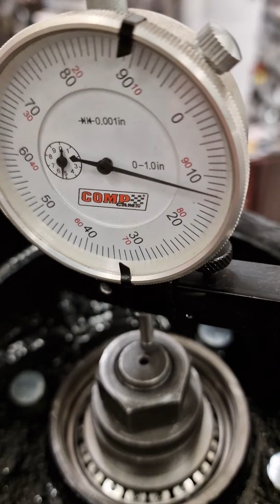corvette C2 C3 trailing arm full restoration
Rear Axle Trailing Arm Restoration 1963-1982 Corvettes C2 and C3